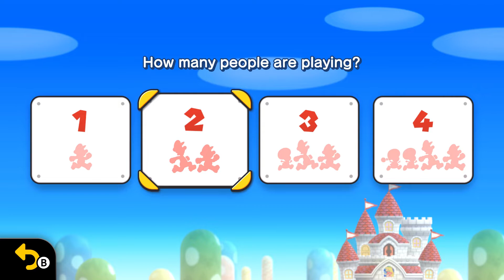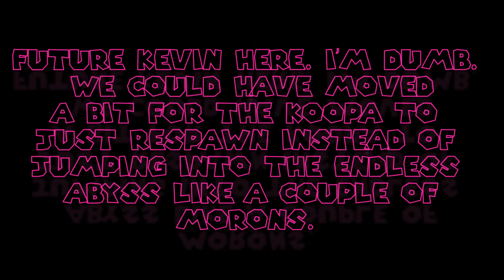Acorn Plains | New Super Mario Bros U Deluxe Pt.1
Hey what's up gamers? Finally some new content for you guys playing some Super Mario with my brother Emanuel. I hope you enjoy the vid.

👾More KDB Content!